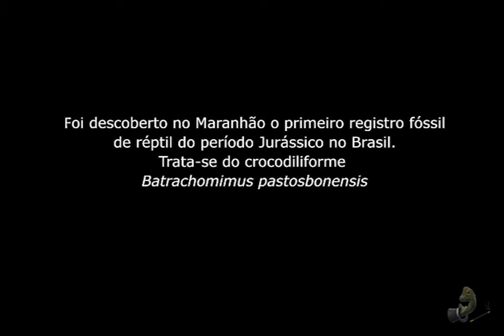Batrachomimus - O Príncipe Jurássico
Este é um vídeo que mostra a reconstituição 3D do mais importante achado paleontológico dos últimos tempos. Trata-se do primeiro fóssil de réptil encontrado em rochas do período Jurássico no Brasil.
O crocodiliforme foi batizado de Batrachomimus pastosbonensis e deveria medir 1m de comprimento. Ele viveu na região de Nova Iorque (Maranhão) há 150 milhões de anos e provavelmente se alimentava de peixes.
Os pesquisadores responsáveis pelo estudo são Felipe Montefeltro, Hans Larsson, Marco de França e Max Langer.